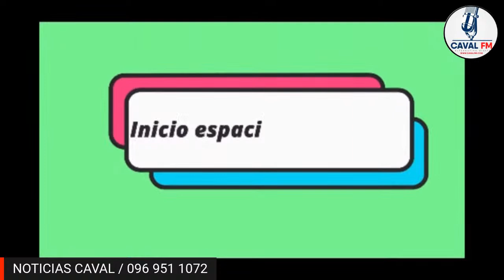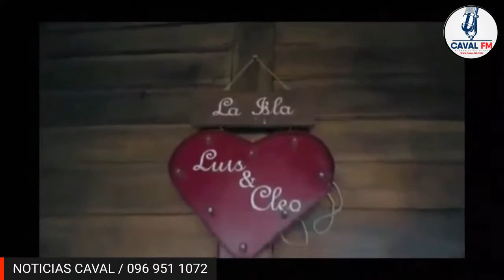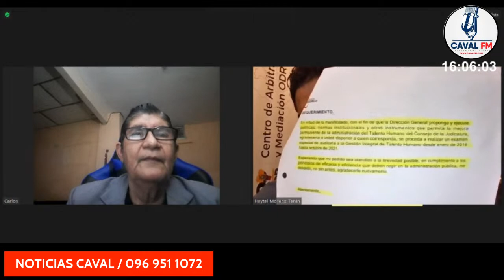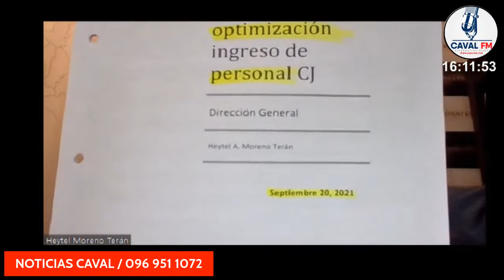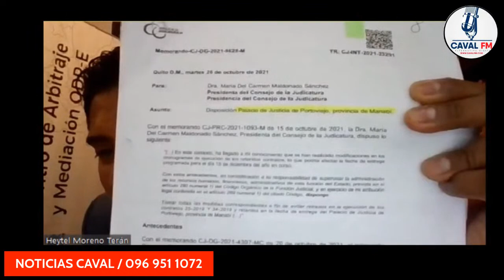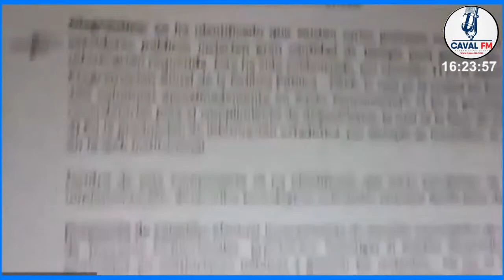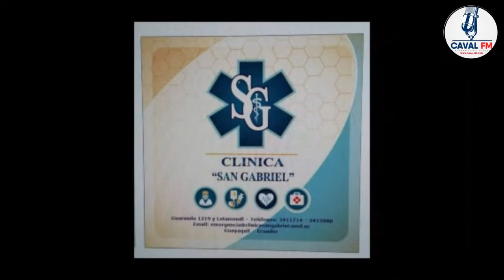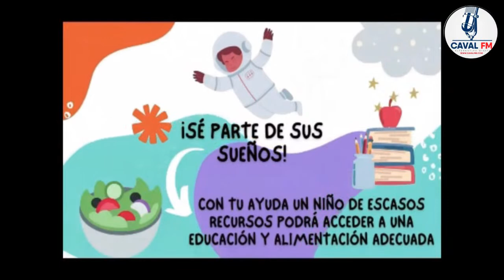NOTICIAS CAVAL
NOTICIAS CAVAL 30/08/2022